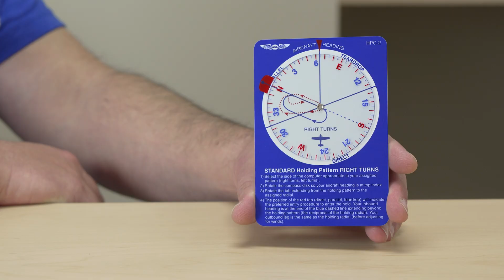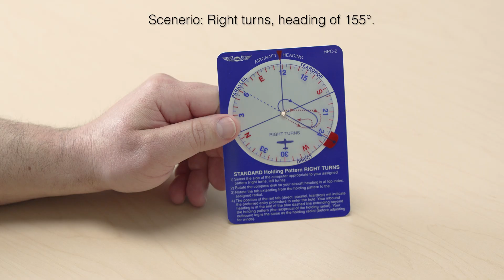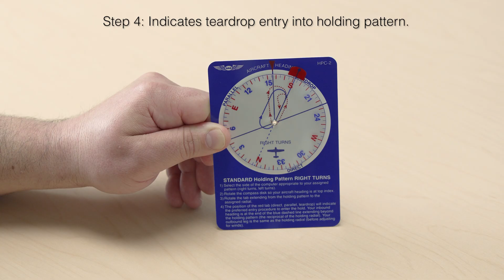ASA Holding Pattern Visualizer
ASA’s holding pattern computer shows pilots which entry is appropriate given the assigned holding radial. The design not only displays the appropriate entry procedure for both standard and nonstandard patterns (direct, parallel, or teardrop), but also depicts how pilots get to this entry, given their current aircraft heading.

Holding procedures may be necessary when air traffic control is unable to clear a flight to its destination. VORs, NDBs, airway intersections and DME fixes may all be used as holding points. Flying a holding pattern involves two turns and two straight-and-level legs.

Holding pattern practice is now part of the instrument currency requirements (every 6 months, instrument-rated pilots must execute 6 instrument approaches and practice intercepting and tracking a NAVAID, as well as holding procedures). This handy pocket-sized tool may be used as a refresher on the ground, as well as a quick-reference guide in flight.

The Holding Pattern Visualizer is approved for use on all FAA Knowledge exams.